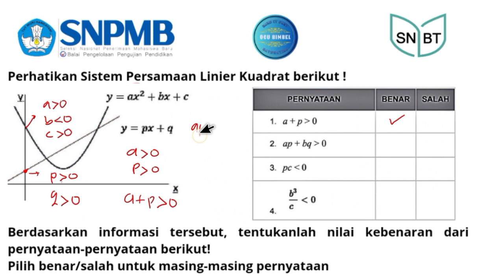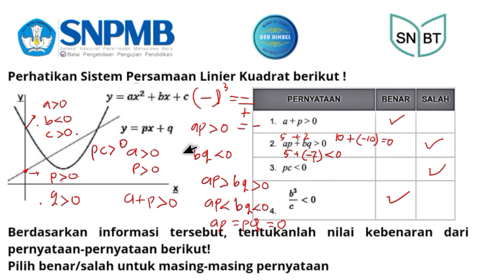Pembahasan Tryout PK SNBT 2024 (SPLKDV)